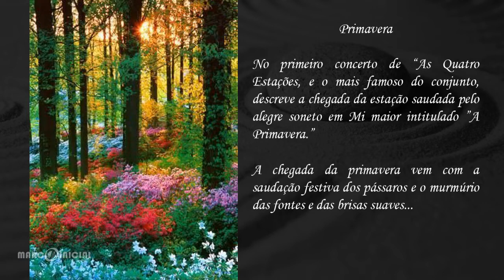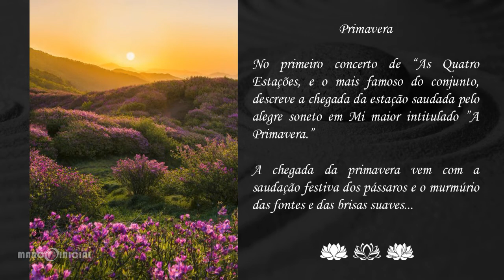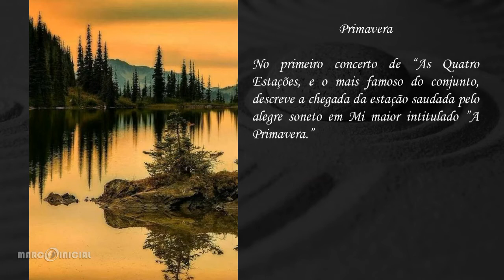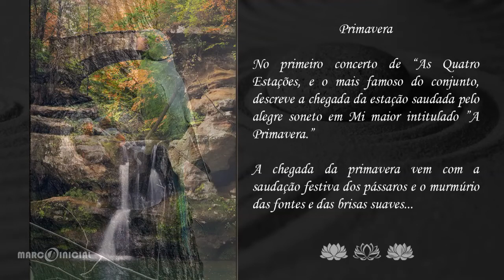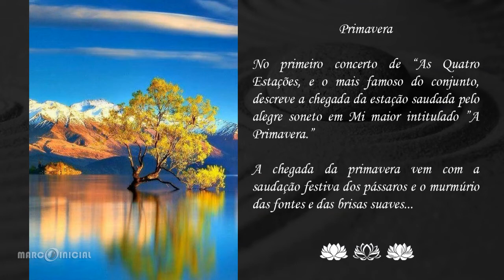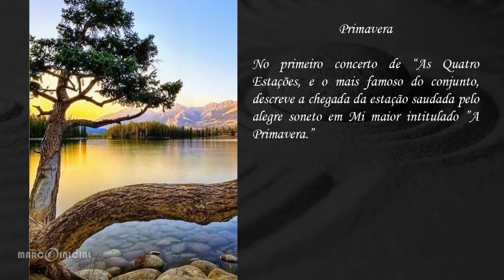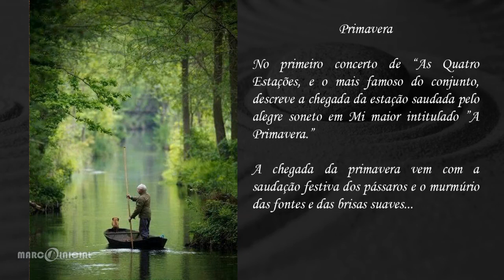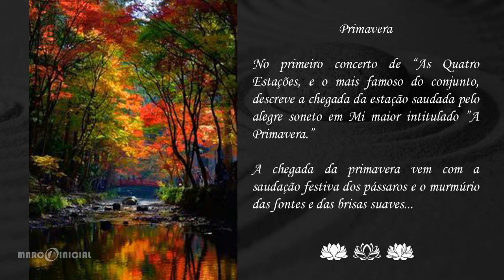Primeiro Concerto, As Quatro Estações (Vivaldi): "Primavera"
O primeiro concerto de As quatro estações intitulado "A Primavera" é o mais famoso do conjunto, no soneto que acompanha a obra, anuncia-se a chegada da primavera, com a saudação festiva dos pássaros e o murmúrio das fontes e das brisas suaves...